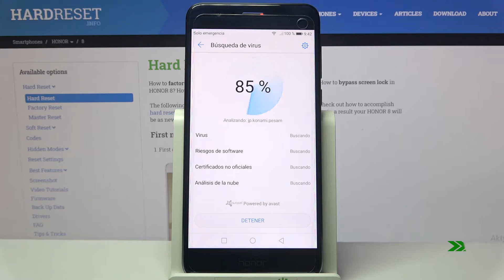Escanear virus en HONOR 8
Sigue las instrucciones de nuestro vídeo para ver cómo hacer un escaneo de virus en el Honor 8. Hoy presentamos cómo escanear un virus en el Honor 8.

¿Cómo escanear un virus en el Honor 8? ¿Cómo saber si mi Honor 8 tiene un virus? ¿Cómo encontrar el virus en el Honor 8? ¿Cómo quitar el virus del Honor 8? ¿Cómo mejorar mi Honor 8? ¿Cómo hacer escaneo de virus en el Honor 8?